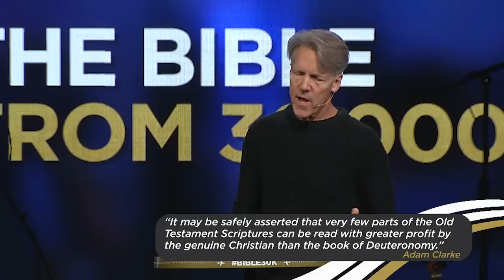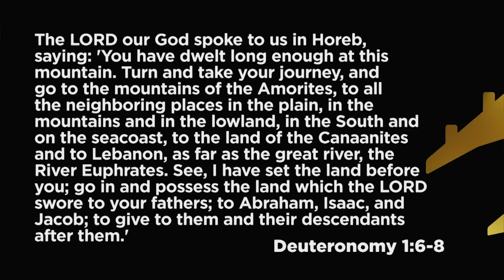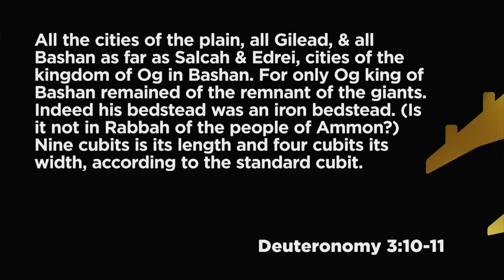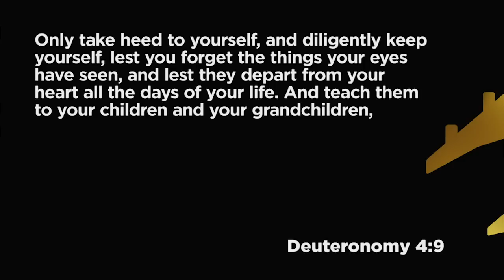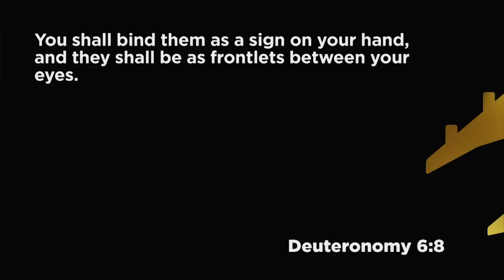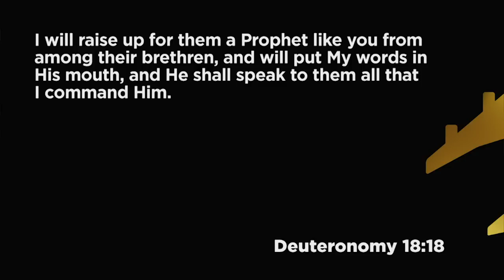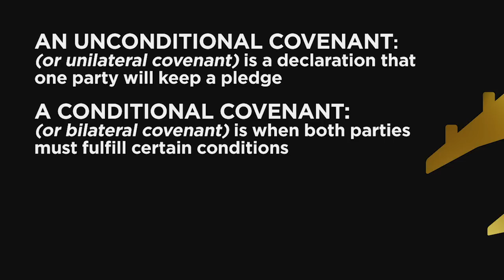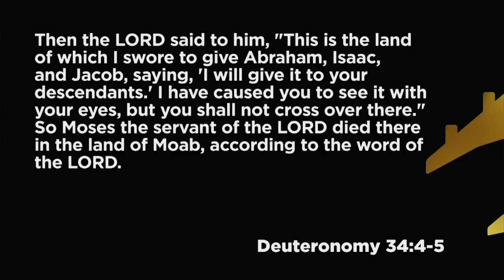Deuteronomy 1-34 - The Bible from 30,000 Feet - Skip Heitzig - Flight DEU01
After forty years of wandering, the Israelites were finally ready to enter the Promised Land. The book of Deuteronomy can be organized around three messages Moses gave while the Israelites waited to enter the land. With the key word of this book being covenant, Deuteronomy speaks of the special relationship God established with His people.

This teaching is from our series The Bible from 30,000 Feet - 2018 with Skip Heitzig from Calvary Church.